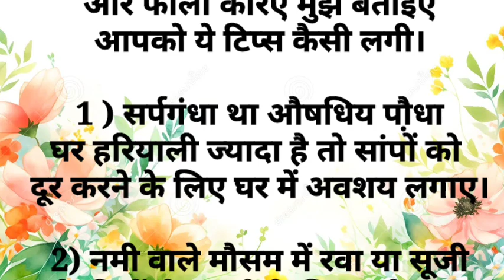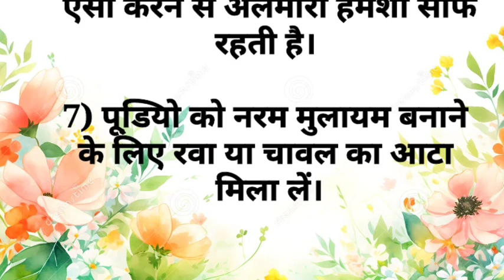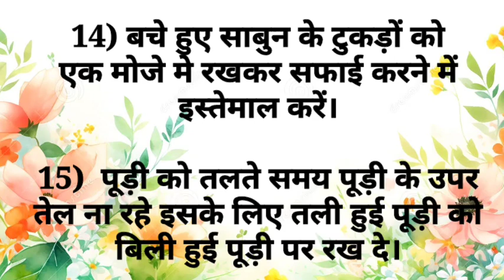स्वाद भी और सेहत भी 15 सीक्रेट किचन टिप्स जो पहले देखे ना सुने होंगे Kitchen Tips